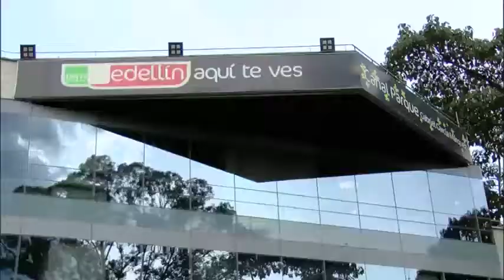Aquí te ves [PROMO] Telemedellín